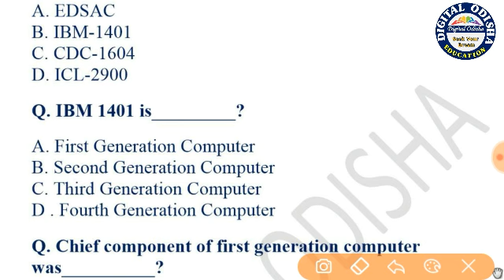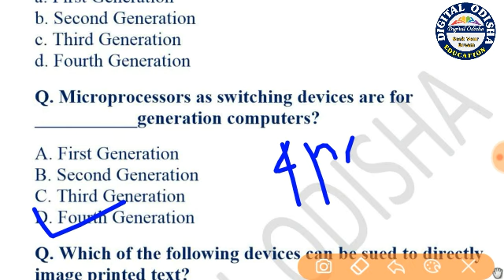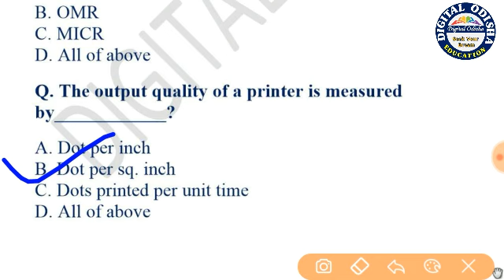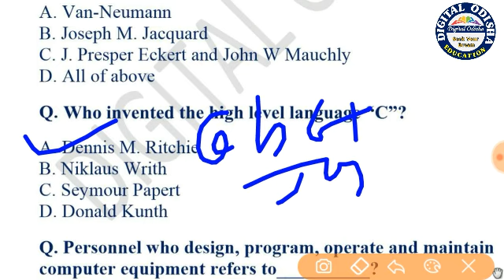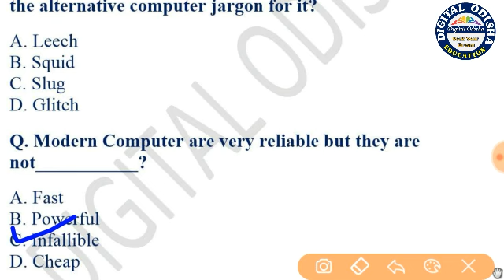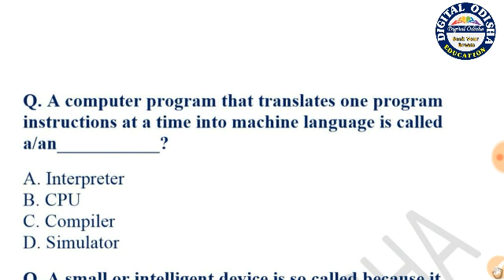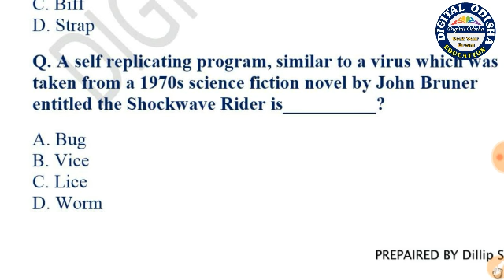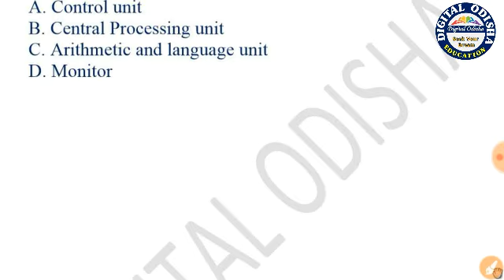କମ୍ପୁଟର ଜିକେ ମସାଲା || ଭାଗ -16 || computer class for osssc junior clerk || by digital odisha